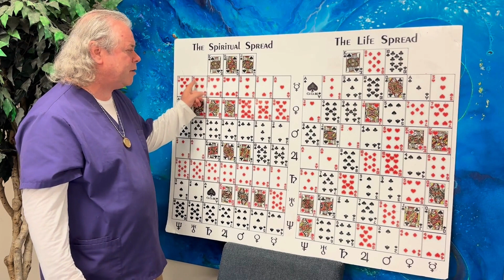The Peace Maker’s Card - Six of Hearts - Jack Ji & Good Vibrations®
Jack Ji & Good Vibrations® - Wednesday Destiny card reading.

The Peace Maker’s Card
Six of Hearts Birthdays – October 29th, November 27th and December 25th

I help you understand your true potential and life purpose. I identify your personal vibrations with your birthdate using the Atlantean Oracle—an ancient calendar of sacred symbols that reveals life lessons, and natural gifts and talents which may be hidden or underdeveloped. I read using a simple deck of cards, which contains mystic wisdom, as well as with Vedic Astrology. If you would like to book a one-on-one session and learn about your destiny card, head to our website to schedule your
Jack is available for in store readings Mon through Friday, weekends by appointment. Zoom appointments are available as well.

East West Books
324 Castro St.

STORE HOURS Mon-Sat: 11am - 10pm Sun: 11am - 9pm
324 Castro St. Mountain View, CA

The Largest Metaphysical Book & Gift Shop In The US A Center For Wisdom, Consciousness, And Community